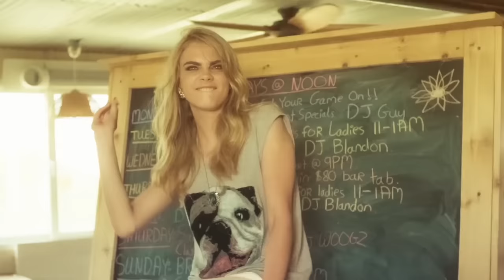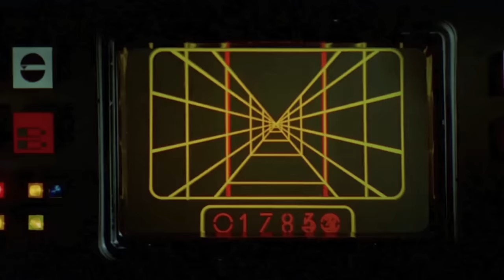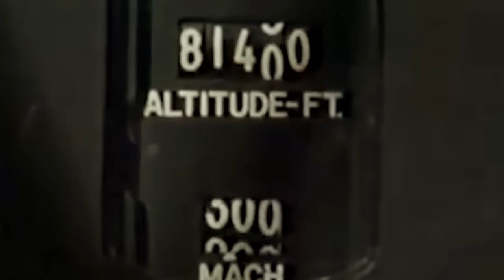Speed ( Billy Idol ) Marcus Nimbler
Speed
performed and programming by
Marcus Nimbler
written by Billy Idol and Steve Stevens

Speed - Lyrics

Running from the nightmare
In the middle of the road
Hell's no place for sleeping
In a world beyond control
Caught in the headlights
Coming after you
When I woke up this morning
I had to do what I gotta do
Blast me to Heaven for loving you

Speed
Give me what I need
Yeah
White lightning
Let's speed, on speed
On wheels, on wheels
Speed
Oh, let it bleed
Yeah
Greased lightning

I've seen a train full of pain
On the edge of overload
We're in Heaven, baby
You are gonna implode
I've got these crazy feelings
That I can't explain
I've gotta save you baby
Or I'll die in vain
I said blast me to Heaven just for loving you

I said speed
Yeah
White lightning
Speed
Yeah
Greased lightning

I said blast me to Heaven for loving you

Now I'm rushing on the run, yeah
I wanna have me some fun
I'll speed
Oh, set me free
Let's speed
On wheels, on wheels, on wheels
Said speed
Yeah
White lightning
Com'on

I said speed, speed
Alright